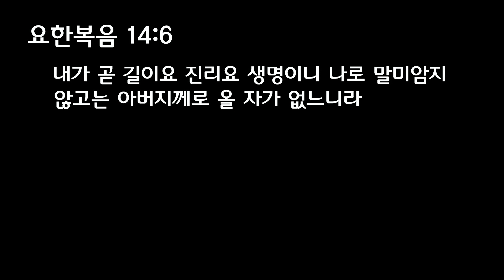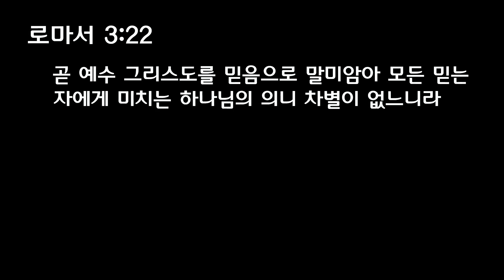[주일예배] 세우는 교회/박노혁 목사/여자의 후손[Dec/17/2023]